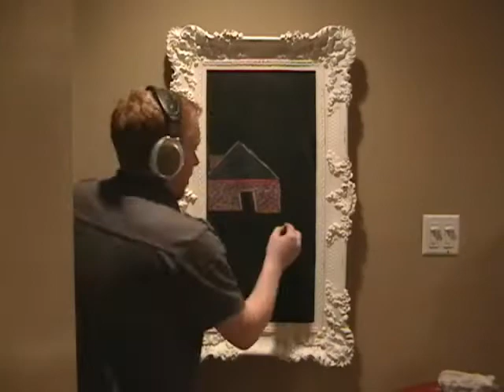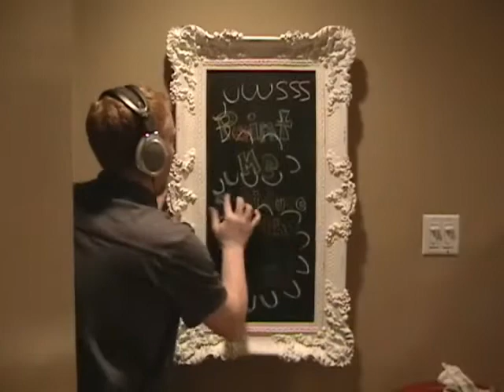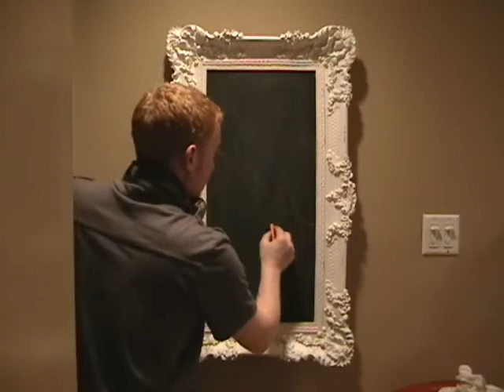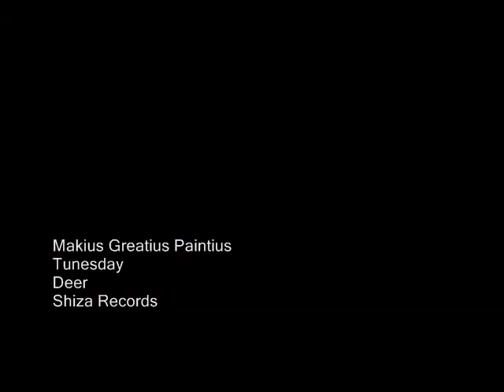Makius Greatius Paintius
Chalkboard video of the Deer song "Makius Greatius Paintius" from the Tunesday collection.